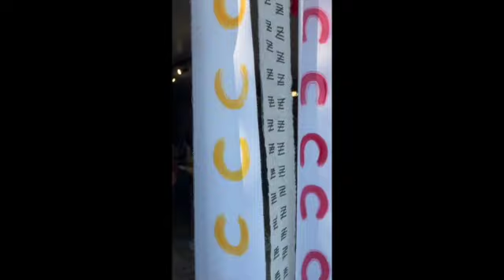Battle of Little Bighorn Traveling Cemetery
Artist Jenny Niemeyer is creating a traveling cemetery - a historically informed portrait series - for the 150th anniversary of the Battle of Little Bighorn. The collection contains all those who died in the battle.